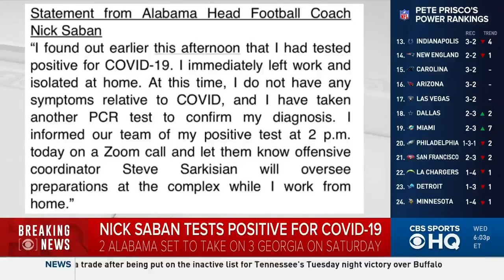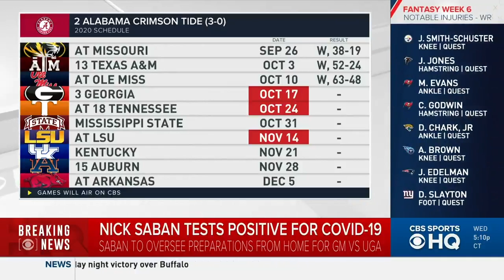Alabama coach Nick Saban tests positive for COVID-19 | CBS Sports HQ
Alabama football coach Nick Saban and athletic director Greg Byrne have tested positive for COVID-19, the school announced Wednesday. News of the positive tests comes just three days before the No. 2 Crimson Tide are scheduled to host No. 3 Georgia in one of the most-anticipated college football games of the season on Saturday at 8 p.m. ET in the SEC on CBS Game of the Week.